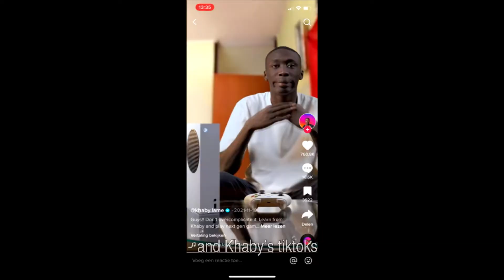Alfred | Het bureau van de Happy Many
Je hoort wel eens zeggen: “Leuk, maar voor de happy few.” Nou, wij zijn het bureau voor de happy many. Ofwel: voor de massa. Want de meeste adverteerders hebben meer baat bij een miljoenenpubliek dan een handjevol trendsetters.

Daarom maken wij reclame in duidelijke taal, zodat iedereen het begrijpt, met amusementswaarde, zodat het mensen een beetje vermaakt, en mikken we op de kanalen waar de Happy Many zich bevindt.

Welkom bij Alfred. Het bureau voor de Happy Many.